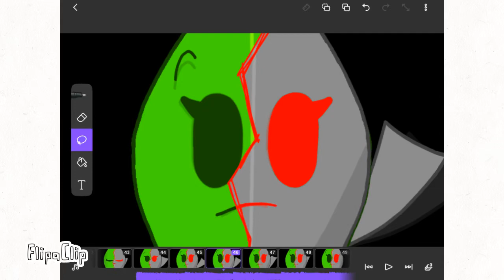I promise I am working on stuff!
TvT